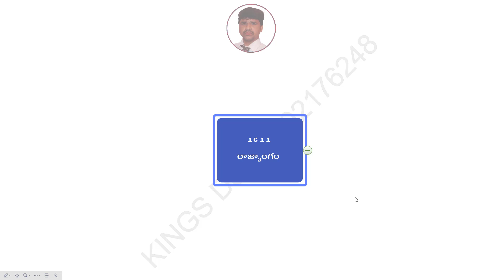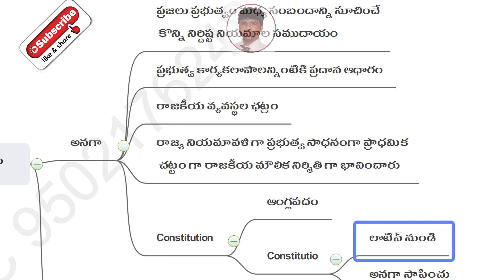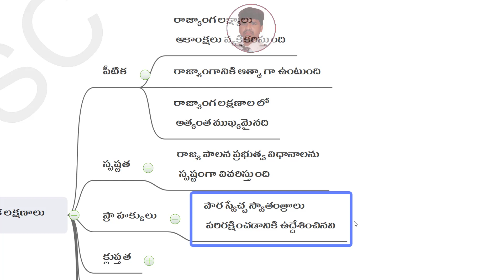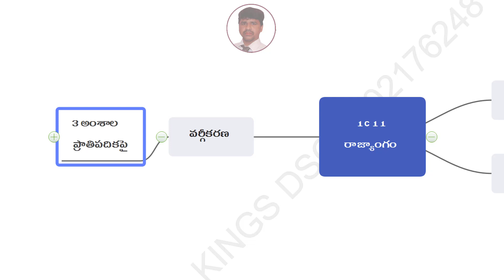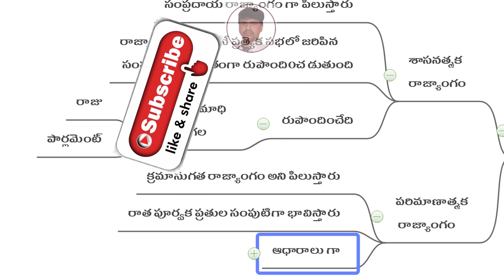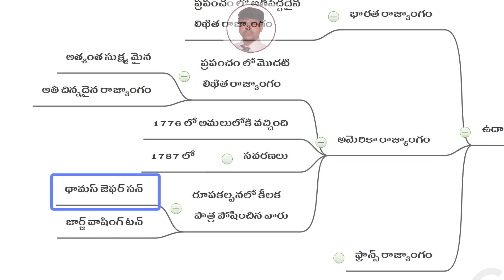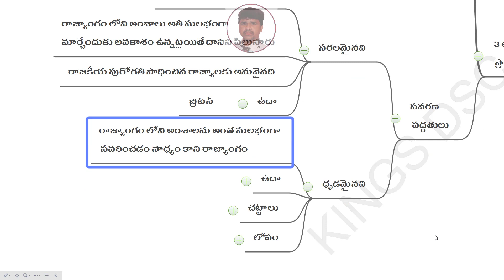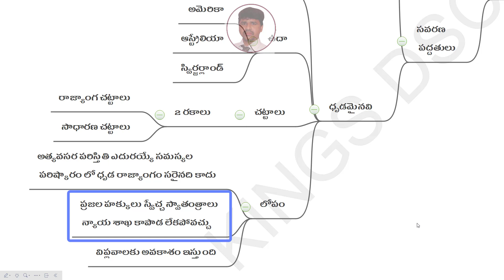Constitution, Definitiions of Constitution, ap dsc latest news today, ap dsc 2021, dsc IIkings dsc